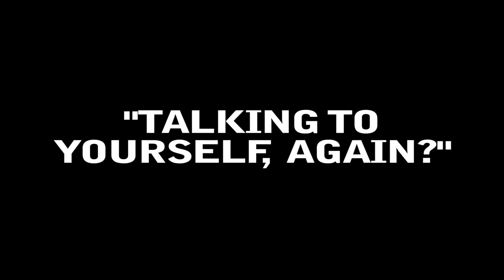Talking to your self again? (TRAILER)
Trailer for an upcoming short film.